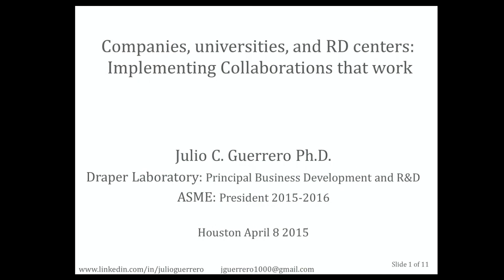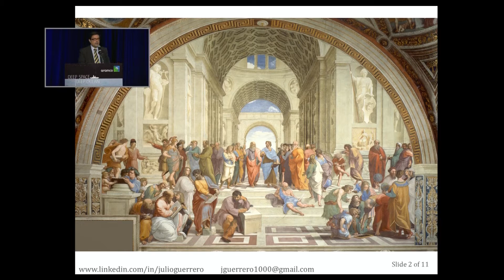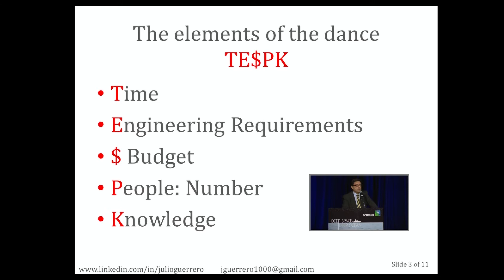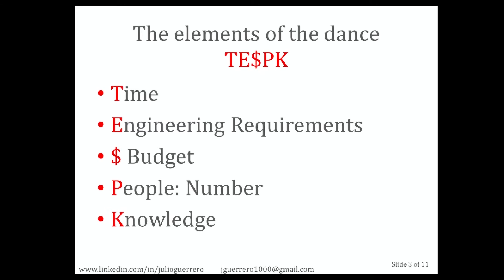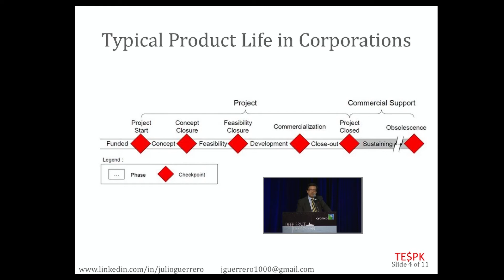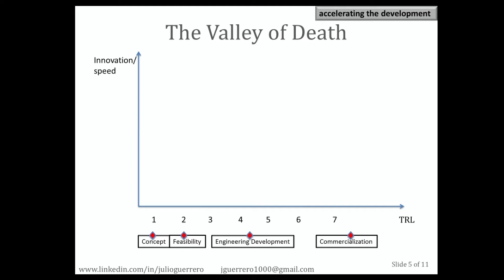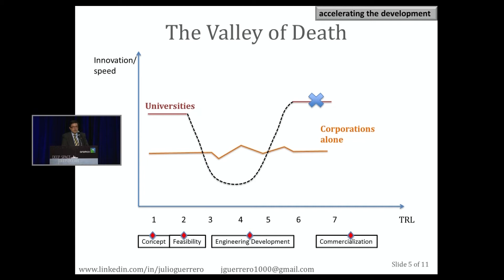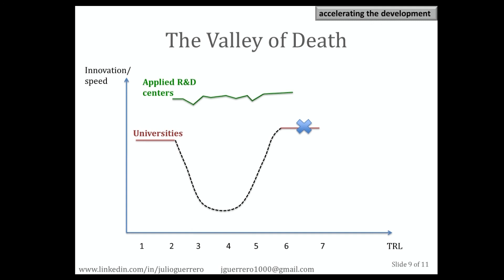Julio Guerrero | Successful collaborations between Industry, Academia, and Research Centers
Presentation at Saudi Aramco and NASA  conference about successful ways to implement collaborations between Industry, Universities and Research Centers

TE$PK: How to complement the five factors that define your projects

In our projects, we need to manage these five variables and deliver tangibles results within their bounds. This presentation explains how one can get more K and P from collaborations with organizations outside the corporations. Cambridge Research and Technology business model is an innovative one. CRATIV1 is a team of world-class consultants with about 150 years of accumulated experience in about 20 technical domains, 10 industries, and 4 continents. They give advice to companies in three areas: 1) Research and Development; 2) Business Development; and 3) Strategy. They give their clients the know-how and IP they generate in the projects they run for them.
CRATIV1 complements the efforts of their clients at any stage of their product development and Technology Readiness Level (TRL). Their research focuses on finding Commercial of the Shelf (COTS) technologies or modules that they integrate for their clients, so they do not have to wait several years to solve their R&D and business challenges.

Julio Guerrero gave a presentation at Saudi Aramco’s conference about successful ways to implement collaborations between Industry, Universities and Research Centers.